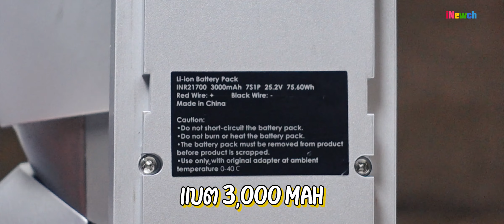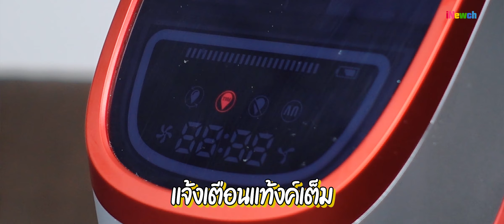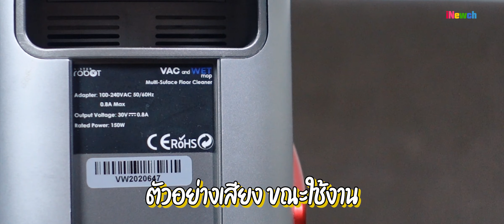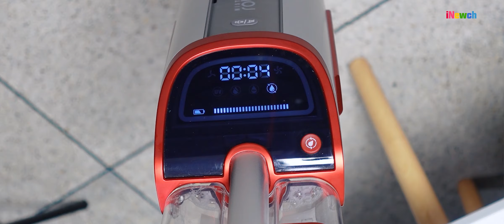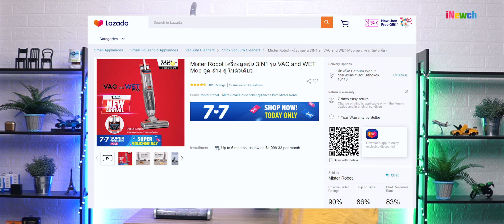นิวมาเทส : 60วันกับการดูดถูด้วย Mister Robot VAC and WET ใช้ง่ายรวดเร็ว คราบไหนก็เอาอยู่ !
Mister Robot เครื่องดูดฝุ่น 3IN1 รุ่น VAC and WET Mop ดูด ล้าง ถู ในตัวเดียว

เครื่องทำความสะอาดพื้น 3 IN 1 ที่จะช่วยให้คุณประหยัดเวลา ไม่เปลืองแรงทำละอย่าง เครื่องเดียวจบทุกขั้นตอน ในการทำความสะอาดครั้งเดียว
- Multi-Substance Vacuuming ดูดฝุ่นแบบแห้ง และสิ่งสกปรก น้ำ หรือ อาหารที่มีความเปียกชื้น
- Wash ในขณะเดียวกัน ก็สามารถฉีดน้ำเพื่อล้างคราบเหนียวออกจากพื้น โดยไม่ต้องกังวลว่าน้ำจะเจิ่งนอง เพราะเครื่องจะดูดน้ำกลับเข้าไปได้ในทันที
- Rolling Brush & Mop แปรงกวาด และผ้าถูสำหรับเช็ดแห้ง ที่จะหมุน 360 องศา เพื่อช่วยเพิ่มประสิทธิภาพในการทำความสะอาด ทั้งดูดฝุ่น และถูพื้นให้แห้งจากการล้าง ได้ในเวลาเดียวกัน
- Self Cleaning System มาพร้อมฟังก์ชั่นทำความสะอาดเครื่องและแปรงทำความสะอาดแบบอัตโนมัติเพียงแค่กดปุ่ม Self Cleaning เครื่องก็จะฉีดน้ำล้างแปรงและช่องดูดเองอัตโนมัติ รวมถึงเพิ่มความเร็วในการหมุนหัวแปรง เพื่อปั่นให้หัวแปรงและผ้าถูแห้งหมาดอีกด้วย
- Easy Control ควบคุมการใช้งานได้อย่างง่ายดายเพียงปลายนิ้วสัมผัส ด้วยด้ามจับระบบดิจิตอล
- Water Tank แท๊งค์น้ำดีขนาดใหญ่ใช้งานได้ยาวนาน มีความจุสูงถึง 680ml.
- Waste Tank แท๊งค์น้ำเสียจุสิ่งสกปรกได้เหลือเฟือ มีความจุ 450ml.
- 3,000 mAh Li-Ion Battery ใช้งานต่อเนื่องยาวนานสูงถึง 30 นาที
- Cordless ไร้สาย ใช้งานง่าย สะดวก สบาย เข้าได้ทุกซอกมุม
- Charging Base เพียงวางกลับเข้าแท่นชาร์จเครื่องก็จะชาร์จแบตเตอรี่โดยอัตโนมัติ อีกทั้งยังทำให้สามารถจัดเก็บตัวเครื่องและอุปกรณ์อื่นๆ ได้อย่างเป็นระเบียบเรียบร้อย
- รับประกันมอเตอร์ 2 ปี